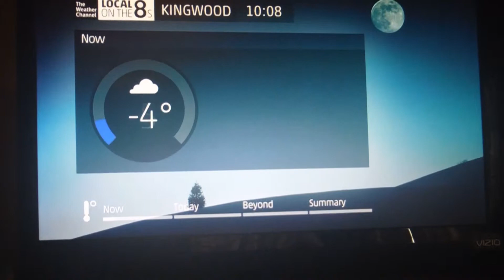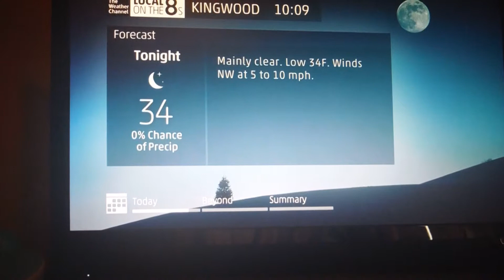TWC Kingwood, Texas Local On The 8's